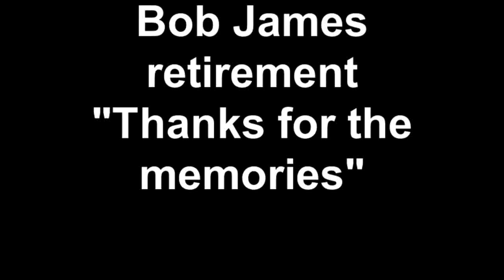Bob James retirement Thanks for the memories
Bob James retirement Thanks for the memories.   Some of Bob's Many friends wish him a heartfelt good bye.